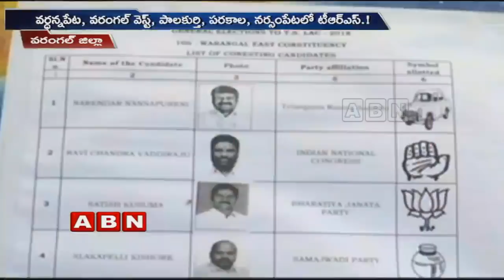Telangana Elections 2018 | Who will come to power in Warangal | TRS or Mahakutami ?? | ABN Telugu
who will come into the power in Warangal is grabbing attention amongst the public and also in the TRS & Mahakutami leaders. The polling percentage in Warangal has increased this election. Whereas in 12 locations TRS party is going to win and remaining by   Congress.